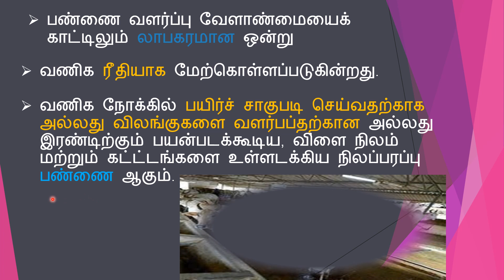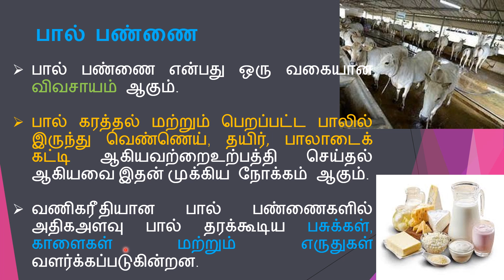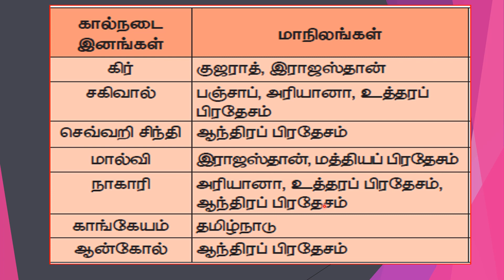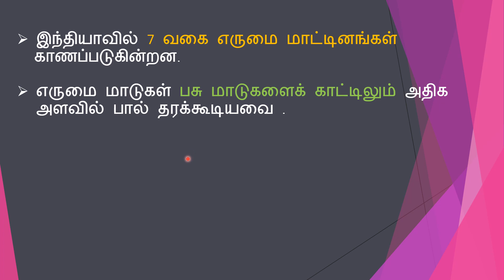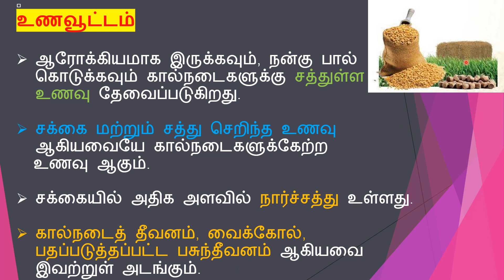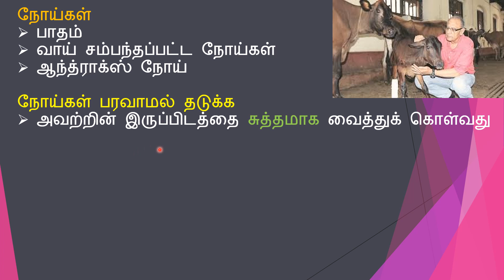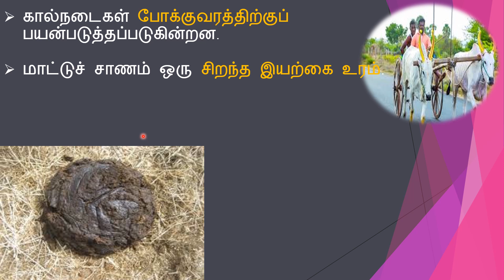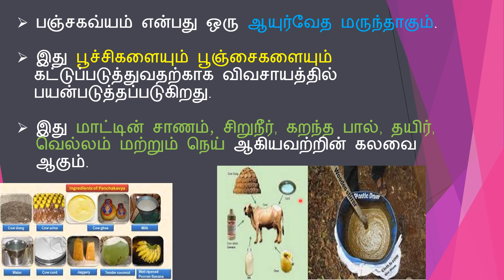நமது சுற்றுச்சூழல்(பாகம்-1) 5 ம் வகுப்பு அறிவியல் மூன்றாம் பருவம்,கால்நடை பண்ணைகள்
Term 3,Our environment ,science ,class 5